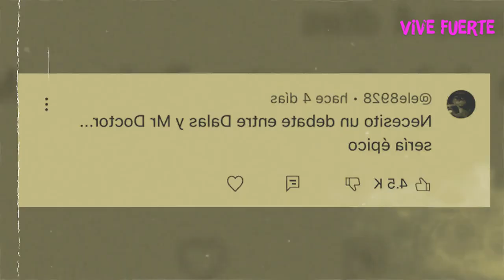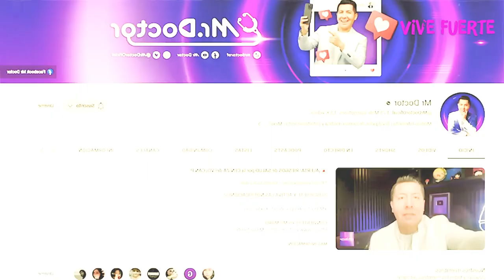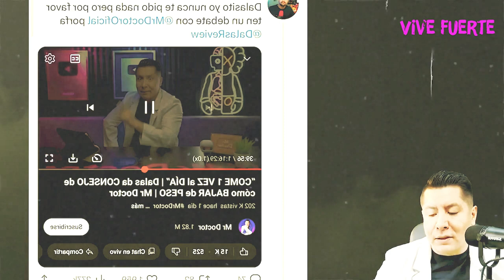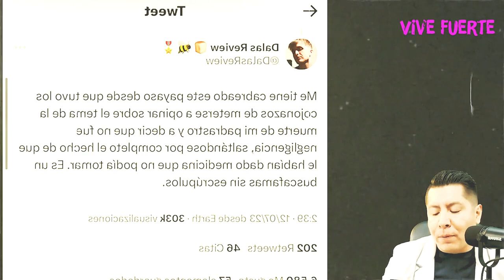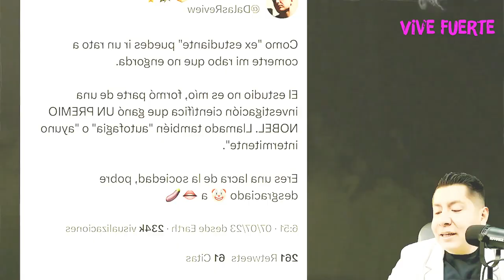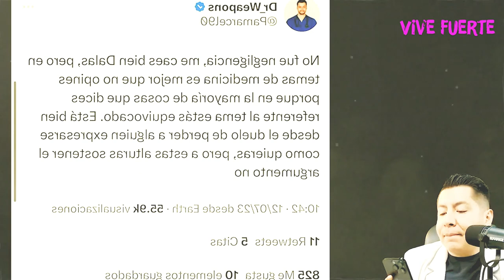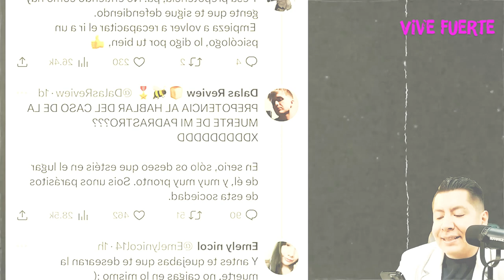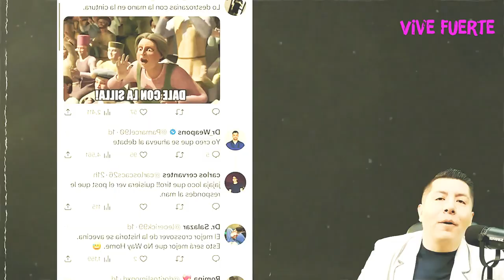🚨¡POLÉMICA! DALAS REVIEW vs MR DOCTOR: “BUSCA FAMA SIN ESCRÚPULOS”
¡Hey! ¡qué tal amigos! Hoy vamos a responderle a Dalas. 🔥¡Pásenle al chismecito!